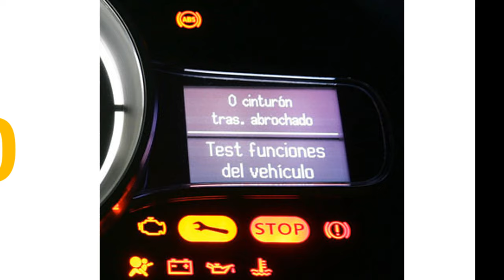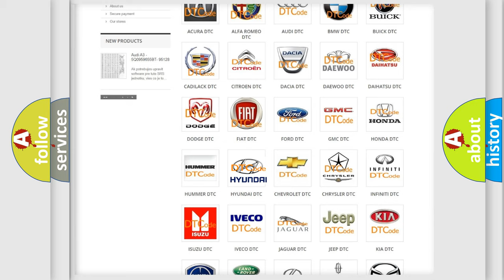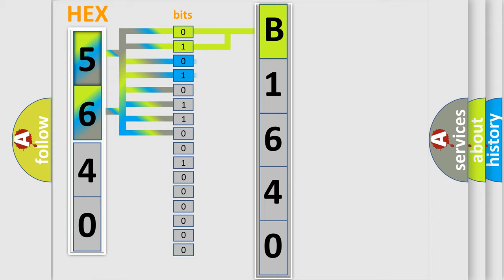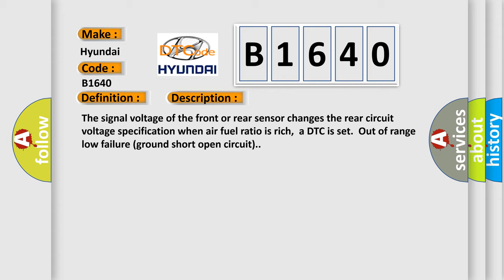DTC Hyundai B1640 Short Explanation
Contents:
0:21 Basic DTC analysis according to OBD2 protocol standard.
1:48 Insight into programming
2:58 A diagnostically understandable description of the Diagnostic Trouble Code
3:05 Basic error definition

Make:
Hyundai
Code:
B1640
Definition:
HO2S Circuit Low Voltage (Bank 2 Sensor 2)
Description:
The signal voltage of the front or rear sensor changes the rear circuit voltage specification when air fuel ratio is rich,a DTC is set.Out of range low failure (ground short open circuit).
Cause:
 Poor connection Short to ground in HO2S circuitFaulty HO2S Faulty PCM